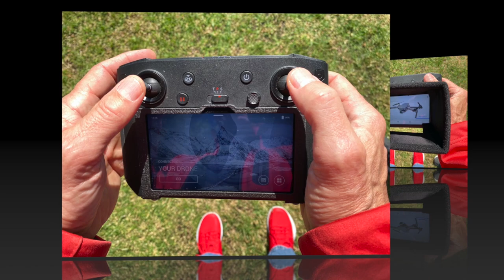Hoodman Aviator HSC Sunshade Hood For DJI Smart Controller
The Hoodman Sunshade Hood model HSC mounts magnetically to DJI Smart Controllers to give drone pilots the best glare free outdoor viewing possible. Hoodman’s 4- sided Hood blocks light from the screen from all 4 sides. The bottom panel cut out facilitates touch screen access without compromising glare relief. The hood base houses 6 magnets which mount to a bolt on black powder coated metal frame around the LCD. The included hex tool and mounting screws access the two forward threaded holes in the controller. Additional mounting posts are built into the mounting frame for mounting lanyards and tripod mounts. The forward corners of the Smart Controller sunshade hood are made of flexible material that pushes out of the way for unobstructed joystick movement. For viewing the forward corners of the LCD, a simple push out of the corners of the hood yields unobstructed corner viewing. Sunshade Hood base measures 5.25 inches horizontal by 3.8 inches vertical by 5 inches deep. Sunshade Hoods fold flat for easy storage and transport.